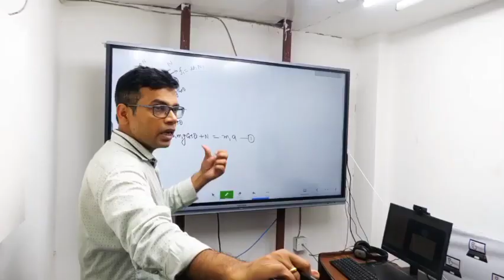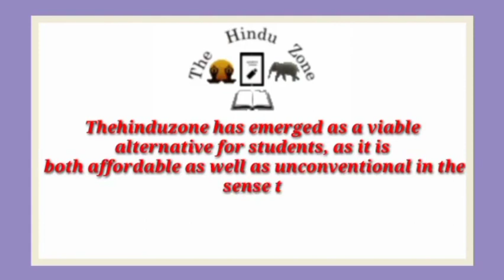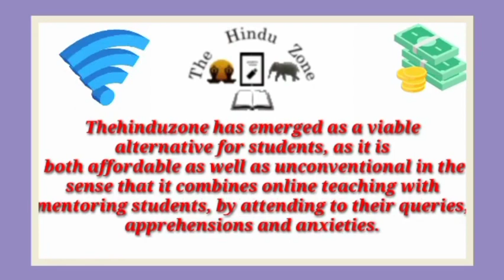Best IIT JEE Coaching institute in Mahroni | Top IIT JEE Coaching in Mahroni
Best IIT JEE coaching in Mahroni. This video of Best IIT JEE coaching in Mahroni will help you in selecting Top IIT JEE coaching in . Watch this video till end to know What are Best IIT JEE coaching in Mahroni?

your query

Best IIT JEE coaching in Mahroni
Top IIT JEE coaching in Mahroni
IIT JEE coaching in Mahroni
best IIT JEE classes in Mahroni
Top IIT JEE Classes in Mahroni